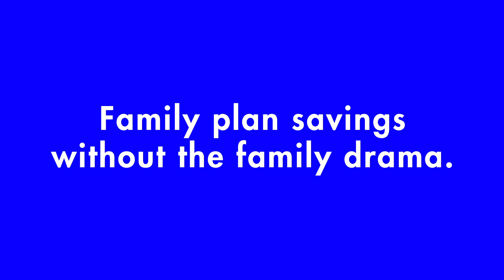Visible They're Family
Caroline in an irreverent commercial for VISIBLE cell phone plans.